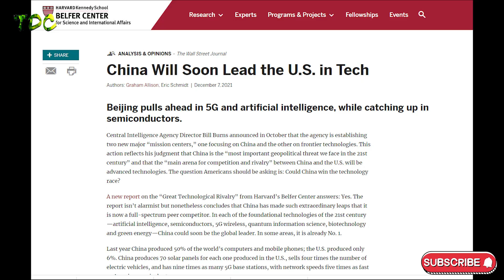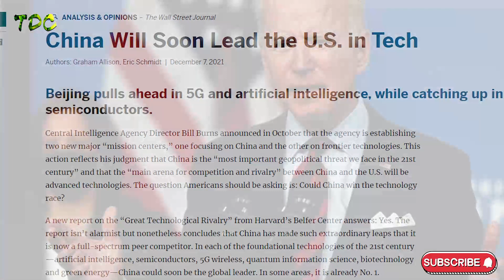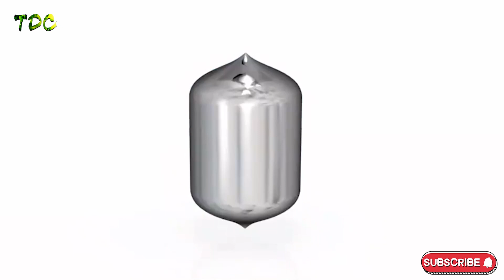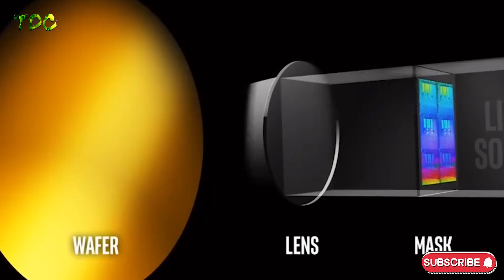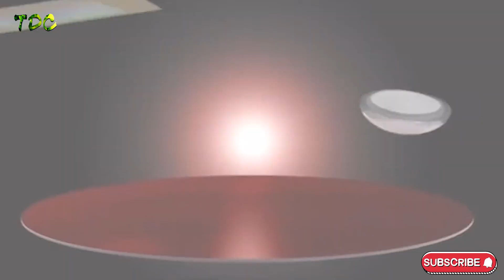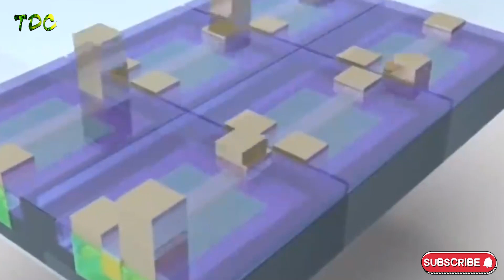［China&world］Can China Easily Overpass the U S via These Chinese Techs before 2030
Hello, everyone, this is The developing China. In this channel, we can learn about the latest news and information about China. As we all know, China is growing into a strong country. The changes of China are the hot issues in public eyes. So we want to take you to feel about these changes. That’s the reason why our channel exists. OK, let’s move on the today’s topic!

Today, let's focus on the issue of Can China easily overpass the U.S. via these Chinese techs before 2030? Around the world, China and the United States have become the two mainly concerned countries, and then their competition in science and technology is especially fierce. China producing 250 million computers, 25 million automobiles, and 1.5 billion smart phones in 2020, has surpassed the United States in number to become the world's scientific and technological power. In the next 15 years, 5G will add an economy the size of India to the world, most of which is on track to be in China. China now represents the world's largest 5G market, with 5G connections in the country accounting for 87% of global 5G connections by the end of 2020. In fact, almost all key indicators support projections that China will dominate the future of 5G. Not only 5G, Chinese artificial intelligence, quantum information science, semiconductors, biotechnology, and green energy have surpassed the US in some competitions, and become a serious competitor in the foundational technologies of the 21st century. On current situations and technologies, I believed that China will overtake the US by 2030!